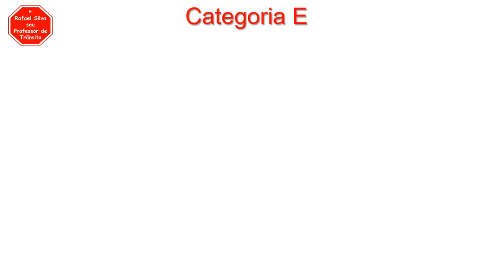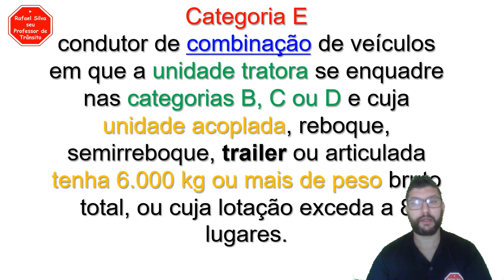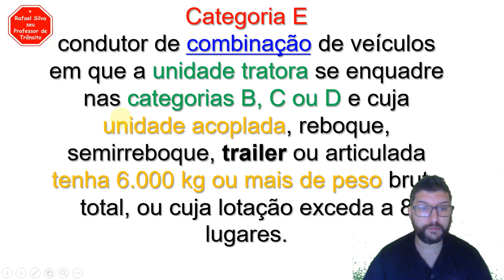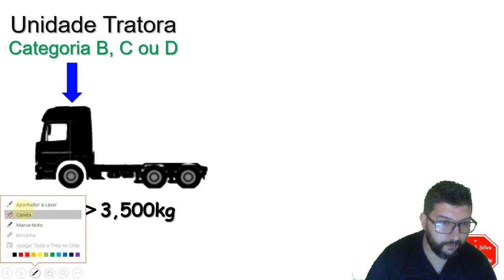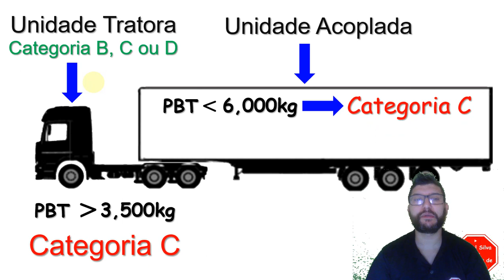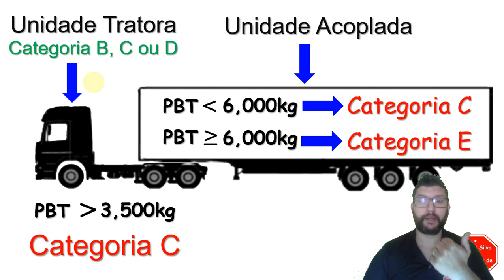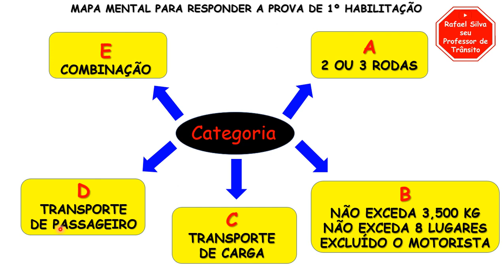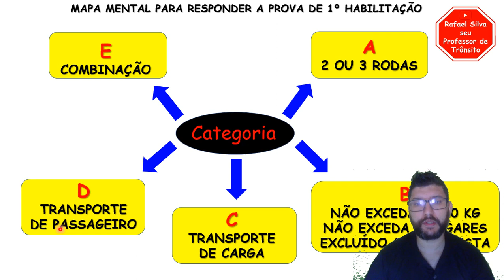CATEGORIA E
ART. 143,
ART. 143 INCISO IV,
ART. 143 DO CTB,
CTB,
CÓDIGO DE TRÂNSITO BRASILEIRO,
ÔNIBUS,
ÔNIBUS ARTICULADO,
TRANSPORTE ESCOLAR,
VAN ESCOLAR,

AQUI VOCÊ ENCONTRA AULAS:
• PRÁTICAS
• BALIZA
• DIREÇÃO DEFENSIVA
• PRIMEIROS SOCORROS
• MECÂNICA BÁSICA
• MEIO AMBIENTE
• ENTRE OUTROS...

CONTA PARA DOAÇÃO:
Agência: 0076-0
TAGs do CANAL:
RAFAEL
RAFAEL SILVA